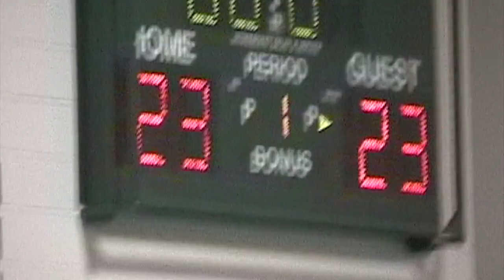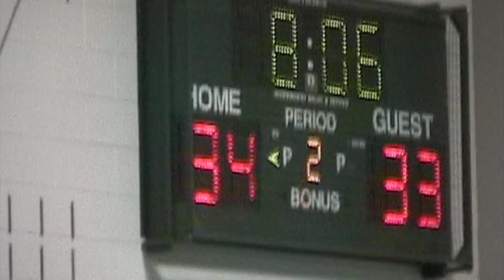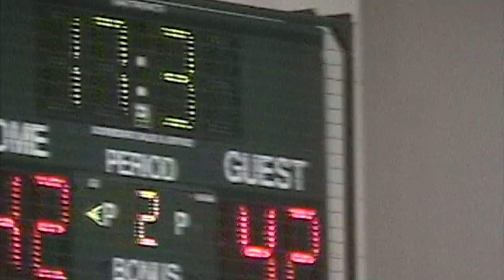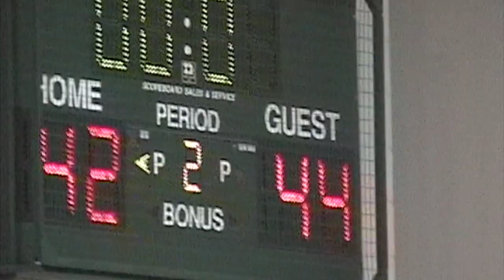Chicago Pak Attack vs NY D-Unit - DC IPNBT 2006 - Elite 8 Round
DC IPNBT 2006
Elite 8 Round
Chicago Pak Attack vs NY D-Unit